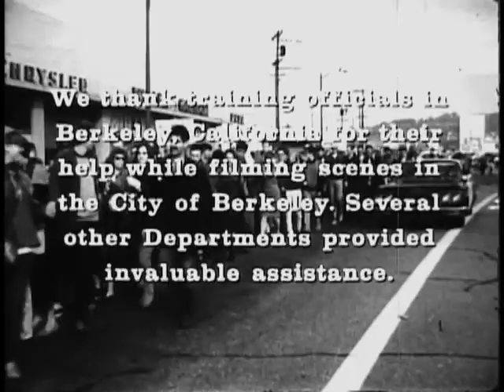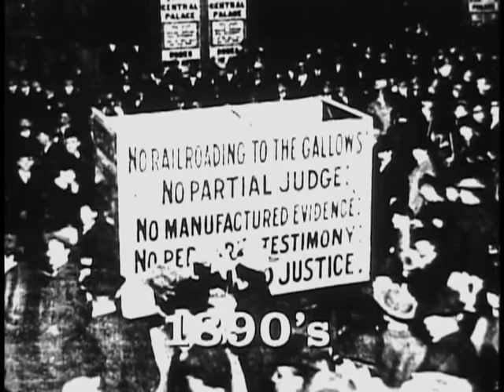Man in the Middle - PREVIEW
Purchase: Available Soon

by George C. Stoney (1966, 22 min)
Made with the Cleveland Police Dept.
from the "Five Films on Police" collection.

These films are a view of police officers as instruments for social service for all rather than just law enforcement bringing down on criminals the punishment of the law. They were made for use during group discussions where the police could share their immediate experiences with one another and with the people from hospitals in their communities. Written material supplemented the films during these discussions, which encouraged the participants to cite their own experiences. Instead of just blaming the police and making them feel guilty, this dialog created some understanding.

This film was designed to show police how they can work more sensitively with the communities they serve.